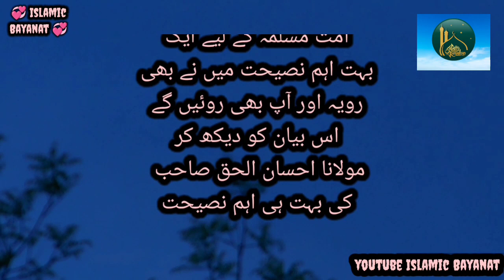La Jawab Kargozari | ALLAH K Wali Ka Bayan Haqeeqat Khol Dey | Cryful Bayan |Molana Ahsan Ul Haq Shb